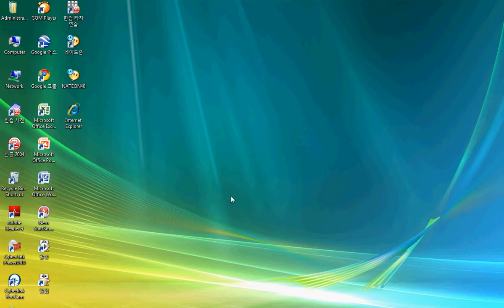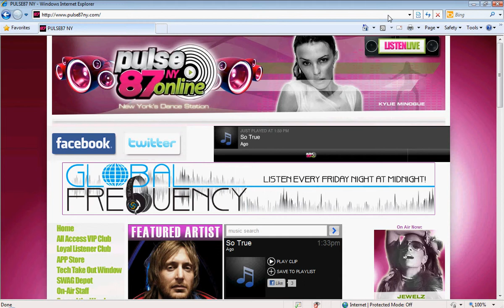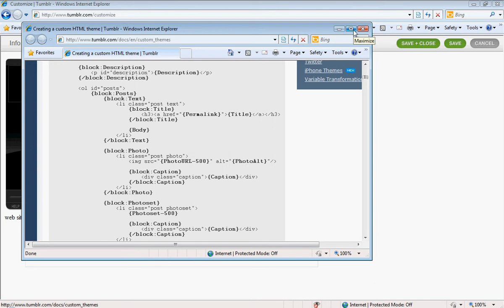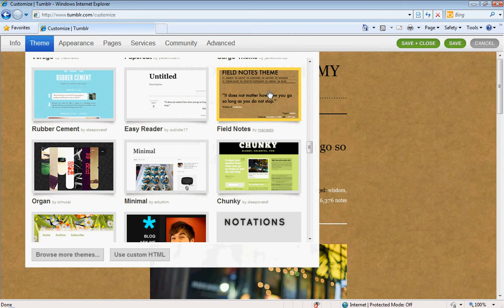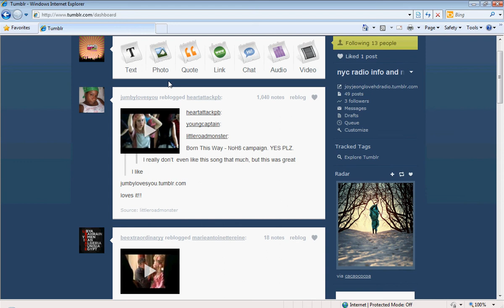how get pulse 87 ny online player on tumblr (worked)